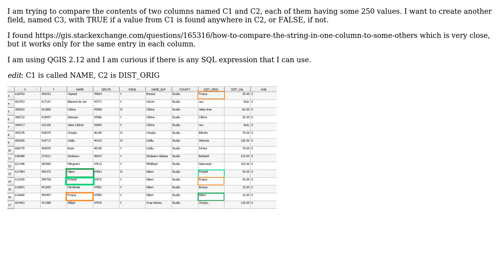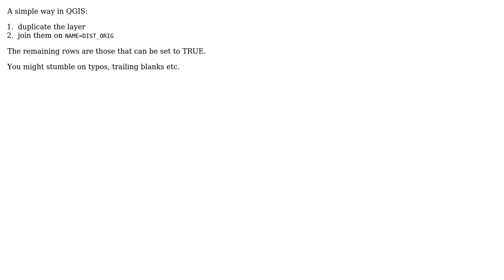GIS: Comparing Column Contents in QGIS (3 Solutions!!)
GIS: Comparing Column Contents in QGIS

With thanks & praise to God, and with thanks to the many people who have made this project possible! | Content (except music & images) licensed under CC BY-SA | Music | Images & others | With thanks to user Olle Onkel user ndawson user Cezar B user AndreJ and the Stack Exchange Network Trademarks are property of their respective owners. You are responsible for your own actions.